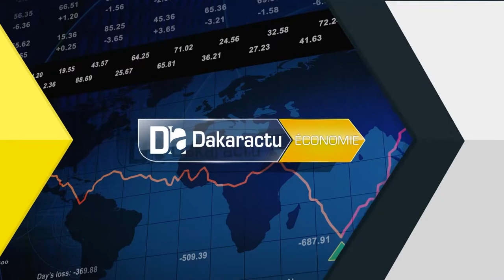Développement des PME : Aminata Assome Diatta prône pour la vulgarisation de la loi d'orientation